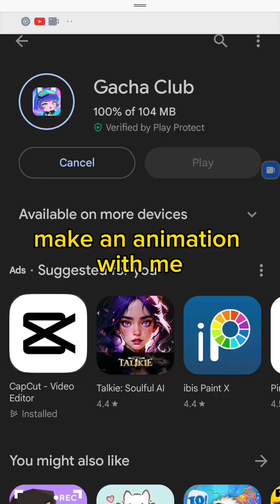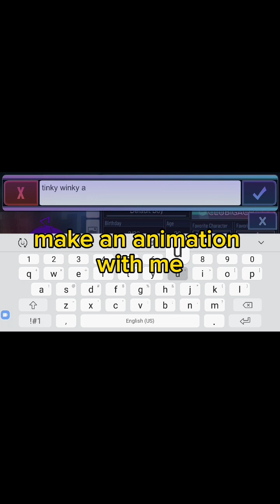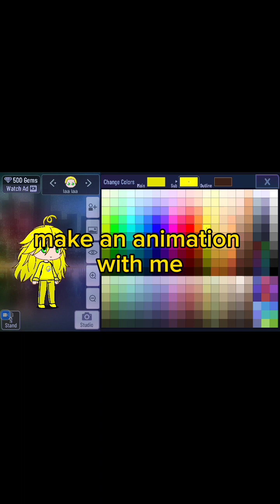making an animation.